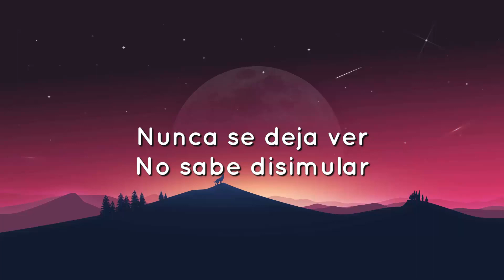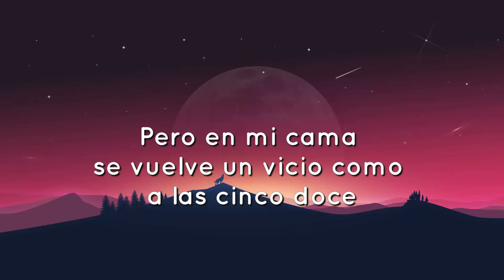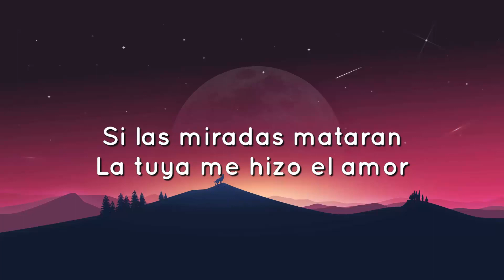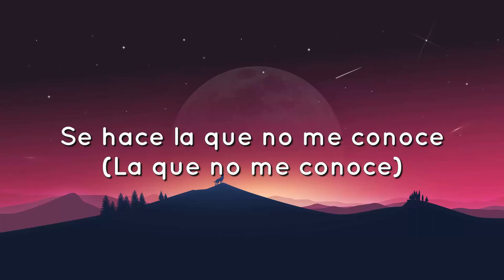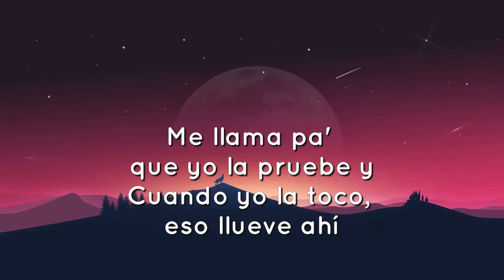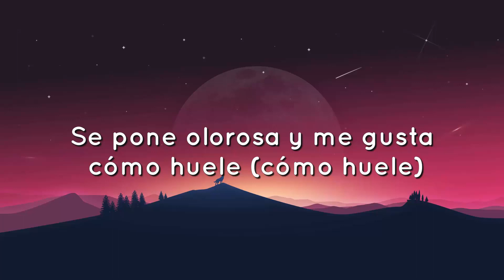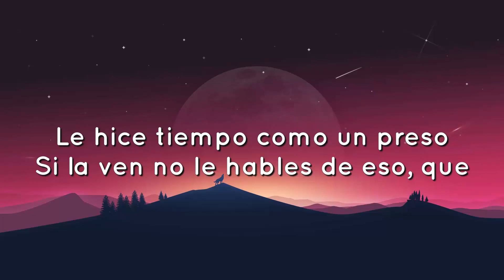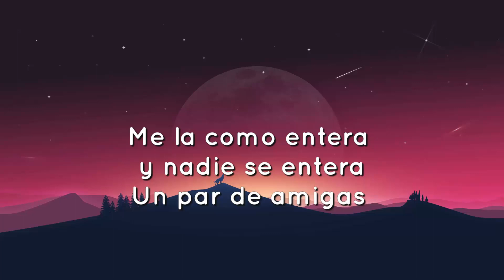🟠 Jhay Cortez, J. Balvin, Bad Bunny - No Me Conoce (Remix)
JJhay Cortez, J. Balvin, Bad Bunny - No Me Conoce (Remix) (Letra / Lyrics)
Jhay Cortez, J. Balvin, Bad Bunny - No Me Conoce (Remix) (Letra / Lyrics)

Nunca se deja ver
No sabe disimular
Tiene lo suyo y le va bien
Pero de noche conmigo le gusta portarse mal
Llega y lo que quiere es pecar
Música que quiere bailar (la presión)
Ya no la paro, a veces mira raro y
Se hace la que no me conoce
Pero en mi cama se vuelve un vicio como a las cinco doce
Me la como entera y nadie se entera
Un par de amigas
Todas solteras, siempre la velan pa' que ella siga
Un par de amigas (me siguen)
Me tira pa' que yo la pruebe
Se pone olorosa y me gusta cómo huele
Instagram privado pa' que nadie la vele
Se puso bonita porque sabe que hoy se bebe
A portarse mal pa' sentirse bien
No quería fumar pero le dio al pen
Una Barbie pero no busca un Ken
Siempre le llego cuando dice, ven
Pa' portarse mal se viste bien
Dice la verdad y a veces miente también
Apaga las notificaciones en el cel
Ella tiene lo suyo pero hoy quiere joder
Y yo le dí por el expreso
Le llené el cuello de besos
Le hice tiempo como un preso
Si la ven no le hables de eso que
Haciendo lo que no se debe
Y parisea de vierne' a jueve'
No es una diabla pero dejo que me queme
Y no me busca pero dejo que me lleve (y)
Me haga to' lo que ella quiere
Sabe bien que no es la última y tampoco la primera
Cuando anda en la calle es la que más coge en la acera
Salió de la casa directo a la carretera y
Yo le di por el expreso